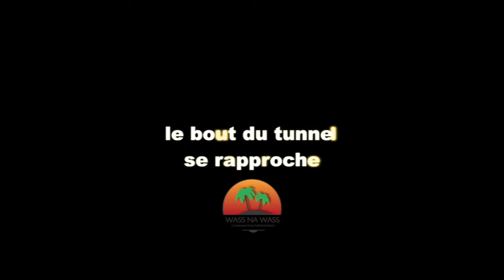SAMUEL-M - Un an après, le bout du tunnel se rapproche.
C'est l'aboutissement d'une année de travail. Une dizaine de chansons. Certaines sortiront d'ici décembre prochain. Merci aux artistes et musiciens qui ont contribué au projet musique de SAMUEL-M, chanteur malvoyant de Mayotte.